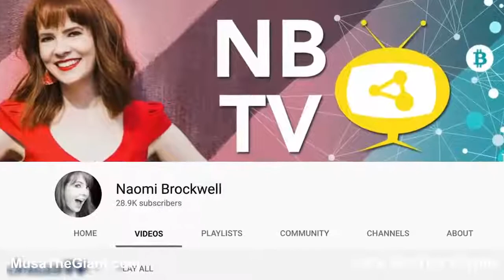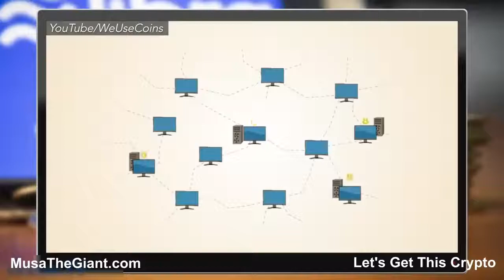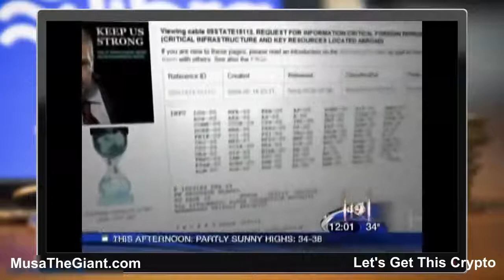Bitcoin Is Better Money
Bitcoin is a *Global Decentralised Digital Cryptocurrency.*

It was created and launched by someone who decided to call him/herself *Satoshi* *Nakamoto* back in January 3rd, 2009 . Nobody actually knows who Satoshi Nakamoto is.

Since Bitcoin is a *Decentralised Digital* *Cryptocurrency,* it means that is does not have one single point of failure, no one can shut it down, there is no Bitcoin Server or Building that you can shut down, it is completely distributed across the Internet.

Bitcoin is not controlled by any Bank or Government. Bitcoin is the kind of money that you can send and receive anywhere in the world within seconds without involving a financial institution like a Bank, PayPal, or Money Gram etc...

Bitcoin transaction fees are very small compared to bank transaction and monthly fees. Bitcoin transaction fees only apply when you do those transactions, there are no monthly fees for just having a Bitcoin account, also called a *Bitcoin Wallet.*

 *Bitcoin is a system of FREEDOM* because it allows anyone, anywhere in the world to create a Bitcoin account/Bitcoin Wallet without having to produce any form of identity like an ID Book, Proof of Residence, or a letter from the council.

The only requirement for creating a Bitcoin account/Bitcoin Wallet is an email. It doesn't matter how old or young you are, as long as you have a valid email address, you can create your own Bitcoin account/Bitcoin wallet and have access to Bitcoin.

When you have your own Bitcoin Wallet on your smart phone/Tablet/Laptop/Desktop or any device with Internet access, you are essentially *your own bank* !

Compiled by:
Musa "TheGiant"
MusaTheGiant.com